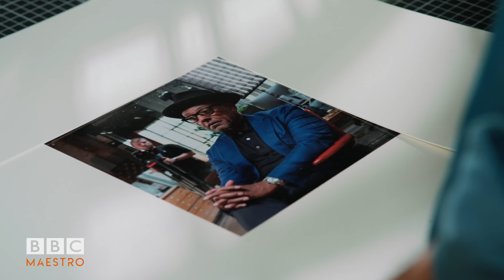Jonathan Yeo's Portrait Painting Masterclass & Special Guest Sitter Giancarlo Esposito | BBC Maestro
Unlock the Artistic Secrets with Jonathan Yeo's Portrait Painting Masterclass ft. Giancarlo Esposito | BBC Maestro Course Now Available!

Dive into the art of portraiture with Jonathan Yeo through this engaging course on BBC Maestro. Gain insights into the processes and techniques that define his career as a leading portrait artist.

Course Highlights:
• Special Guest Sitter: Join Giancarlo Esposito in Jonathan's studio for an inside look at the portrait painting process
• From Initial Study to Final Sitting: Witness key moments in the creation of a captivating portrait
• Skills Mastery: Jonathan covers essential aspects of portraiture, from likeness and expression to canvas preparation and lighting

Jonathan Yeo's extensive career includes exhibitions in galleries worldwide, capturing influential figures from art, politics, and entertainment.

Course Structure:
• Lesson 3: Gain insight as Jonathan begins a new portrait with Giancarlo Esposito, offering a glimpse into the initial study
• Lesson 8: Receive valuable tips on gaining confidence in starting your first portrait
• Lesson 13: Learn to use and mix colours for desired effects in your portrait
• Lesson 22: Discover the utility of photography in portraiture

This course provides a window into Jonathan's studio and shares insights into the art of portraiture. From layering techniques to deciding when a portrait is finished, each lesson contributes to the growth of aspiring artists.

Available Now on BBC Maestro! Join Jonathan Yeo on this artistic journey and refine your portrait painting skills. Click the link above and embark on this engaging learning experience.